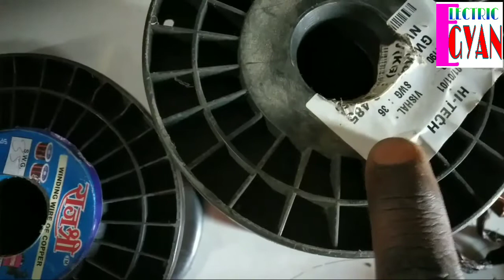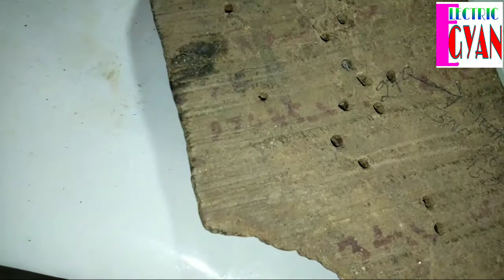हाई स्पीड स्टेंड फैन का कॉइल का साइज कैसे निकले।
How to find the coil size of a high speed stand fan.